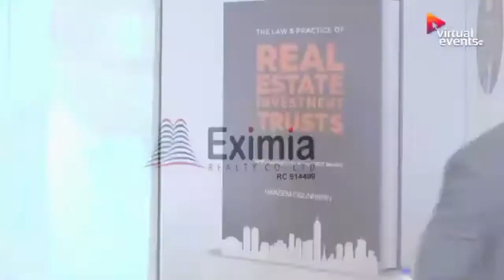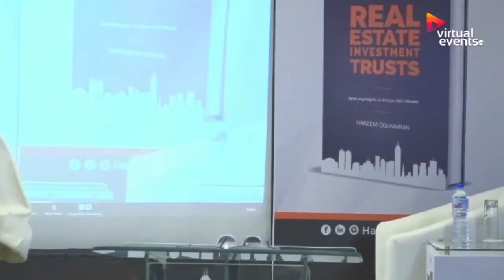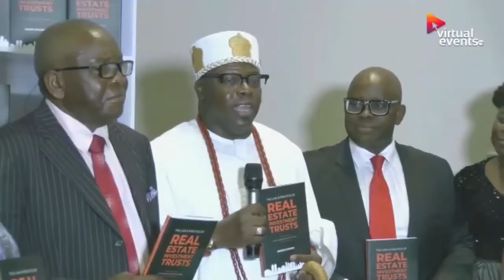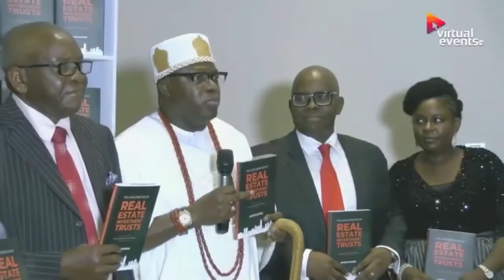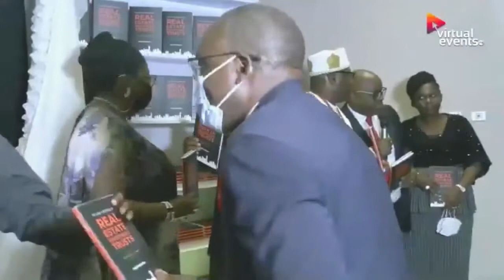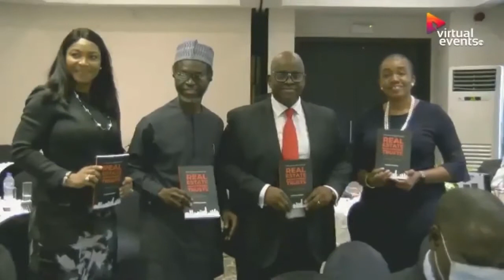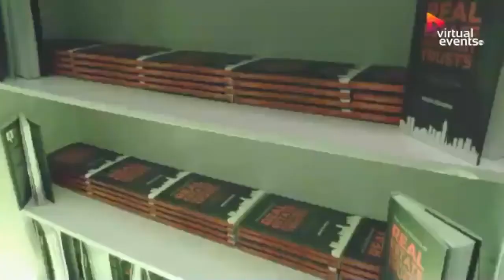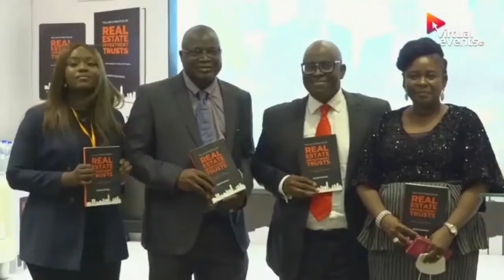BOOK PRESENTATION - THE LAW & PRACTICE OF REAL ESTATE INVESTMENT TRUSTS | BY HAKEEM OGUNNIRAN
A thoroughly insightful book that analyses the concept, strategy, and execution required when creating and launching a complex investment vehicle in a developing financial market.